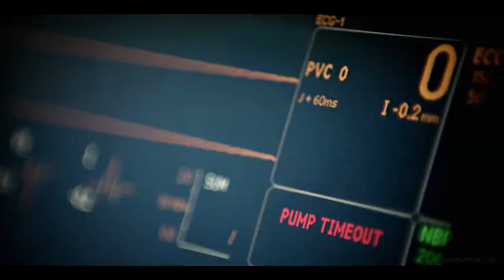IT HURTS SO BAD | sad multifandom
"...Do you know how it felt?..."